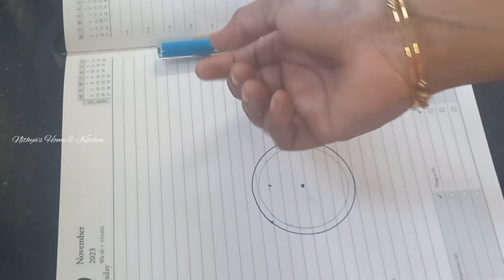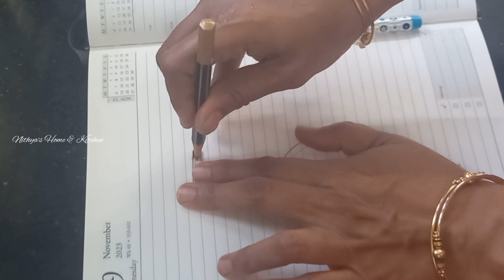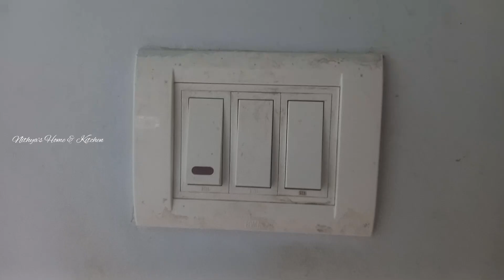உங்க வீட்டு Switchboard எவ்ளோ அழுக்கா இருந்தாலும் பரவாயில்ல.இந்த பொருள் போதும் ஈசியா clean பண்ணலாம்